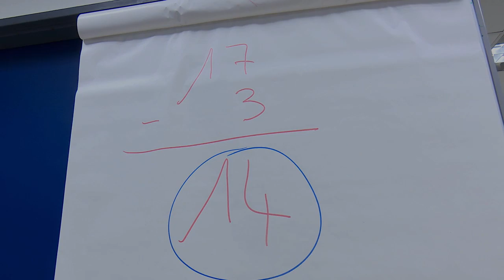Estac - US Orléans⎥Coulisses d'après match